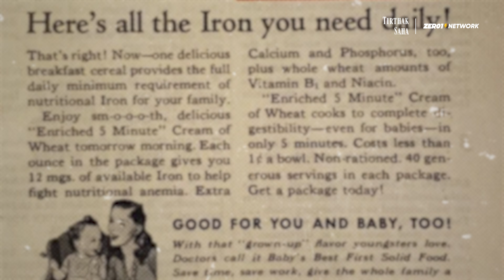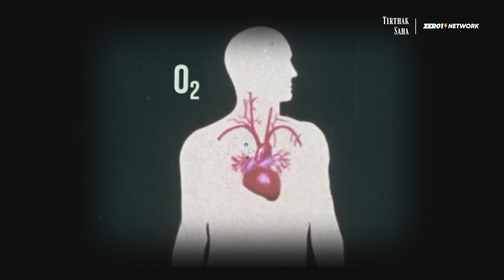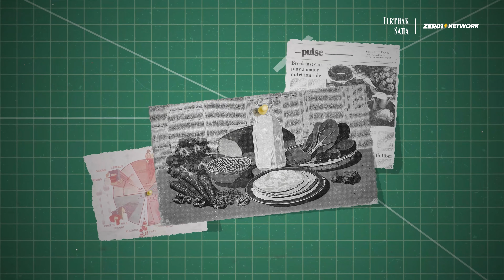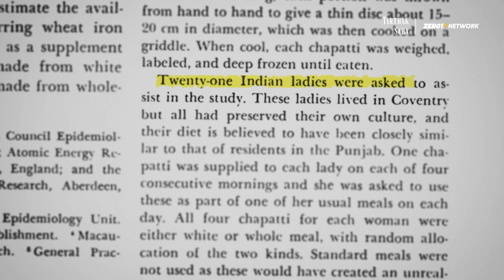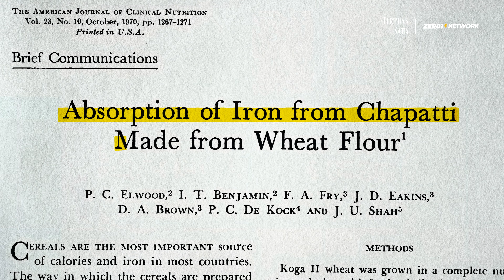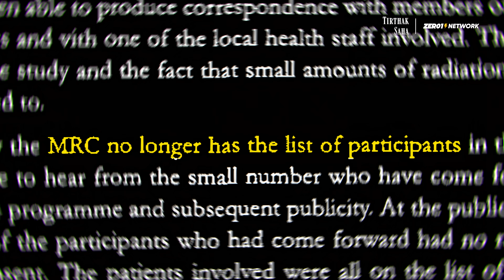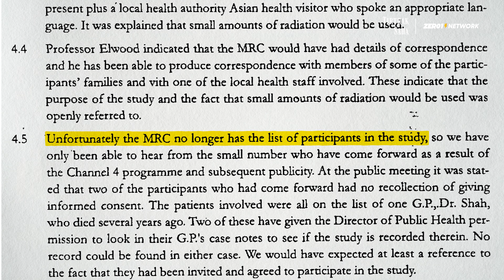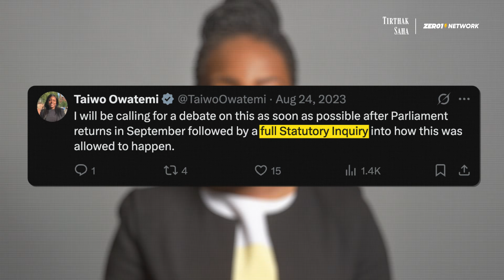Why 21 Women Were Secretly Fed Radioactive Food As An Experiment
In the late 1960s, in the English city of Coventry, a shocking and little-known medical experiment targeted Indian immigrant women and secretly fed them radioactive rotis, disguised as a free health program for anemia.

What sounds like a conspiracy theory was, in fact, a government-approved study run by the UK’s Medical Research Council, where 21 Women were unknowingly fed Radioactive Food in the name of science. This documentary unpacks the horrifying story of the Coventry Experiment, exposing how colonial mindsets, medical racism, and unethical research practices exploited vulnerable communities in Secret —and why the voices of women like Pritam Kaur must never be forgotten. If you love strange, hidden, and untold stories from history, this one will shock you.

This is Episode 3 of "Under The Radar" - a series that aims to uncover little-known stories from India that reveal unexpected global connections, showcasing how Indian and South Asian history, culture, and innovation have shaped our world in ways most people never realized. A huge shoutout to the Zero1 Network for supporting us with the resources that it takes to make these deep-dive content pieces possible!

“Annex 5: Report Of Inquiry Into 'Chapatti Study' in Coventry, Conducted By Coventry Health” (pdf)

- Interview with Janie Hughes (researcher on the team of Dr. Elwood)